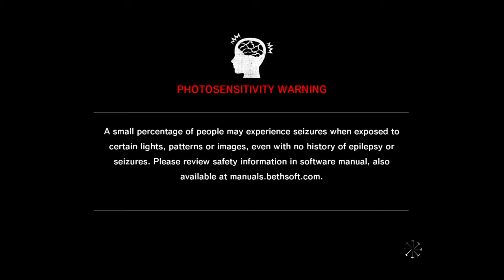Two Bros Play: Evil Within Part 96